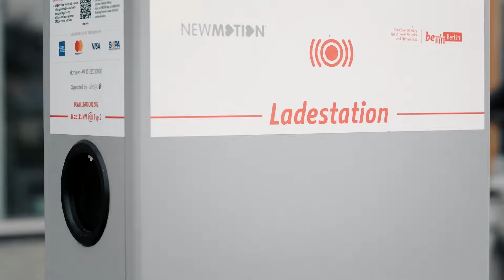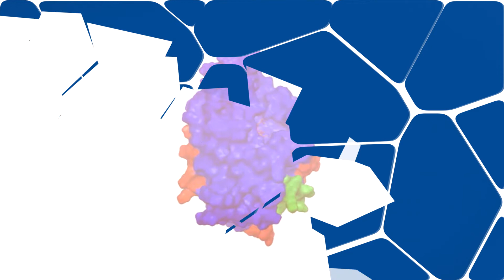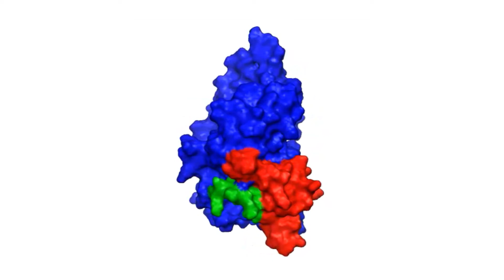BASF-Innovations-in-Research-Departments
Our world is constantly changing. We world needs innovation. We need you.